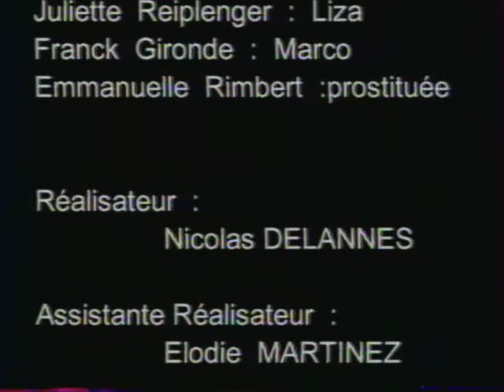MAC à Dame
Film réalisé en 1999.